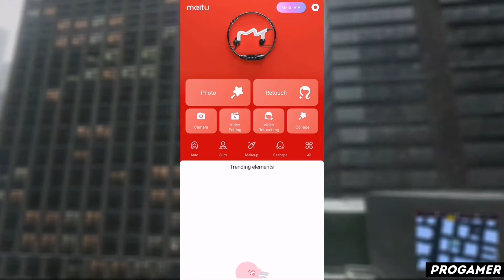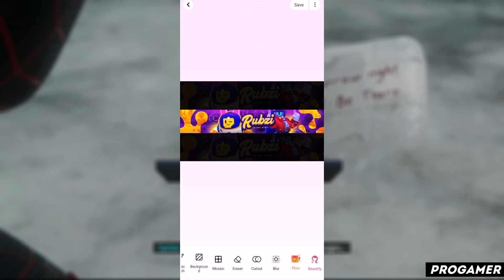КАК ПОЛЬЗОВАТЬСЯ ПРИЛОЖЕНИЕМ MEITU / ТУТОРИАЛ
Всем привет! В этом видеоролике я расскажу вам как пользоваться приложением meitu! А так же meitu как пользоваться й meitu как сделать аниме лицо ц meitu на андроид у meitu на айфон к  meitu на пк е meitu приложение н meitu скачать бесплатно г meitu взлом ш meitu взломанная версия щ meitu уроки з meitu обзор х meitu туториал ъ meitu обучение ф meitu обучалка ы meitu программа в meitu app а meitu review п meitu how to use р meitu tutorial о meitu download л meitu pro apk д как решить проблему в meitu ж что делать если meitu не работает э progamer я прогеймер ну а на этом все!